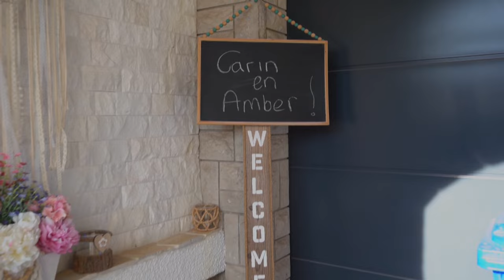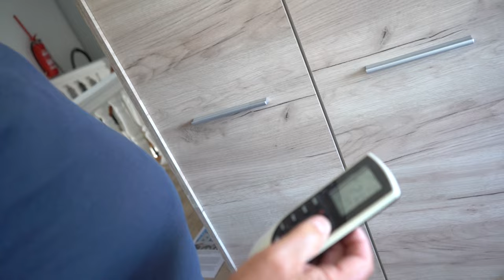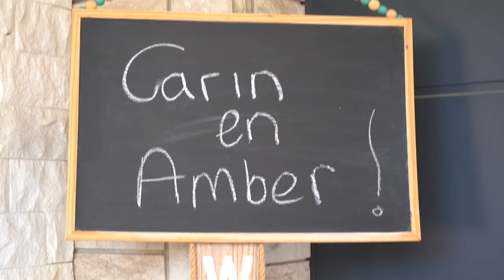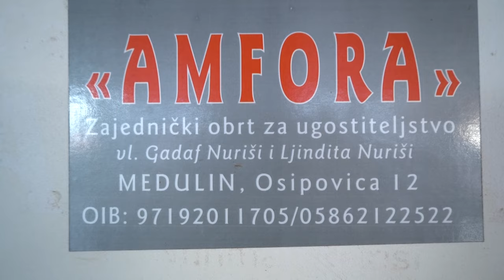Deel 4 | We zijn gearriveerd op plaats van bestemming 2024-06-03